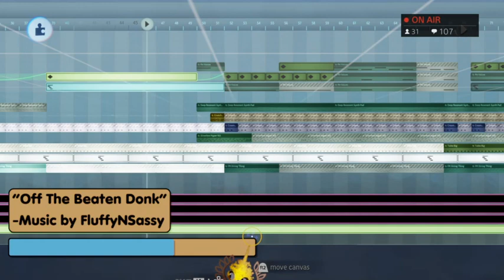Off the Beaten Donk by FluffynSassy, an entry to the Donk jam